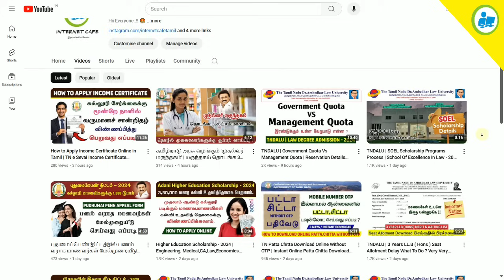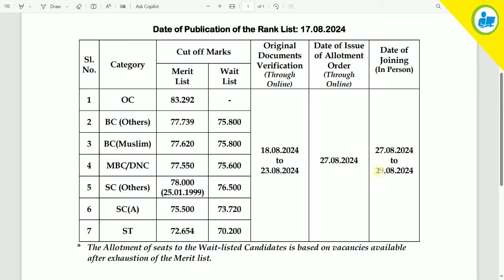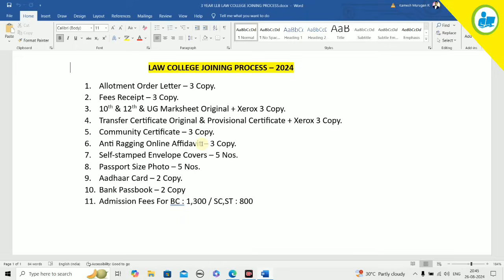TNDALU | 3 Year LLB 1st Counselling Allotment Update | Government Law College Admission Procedure...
NOT Allowed.

law admission 2024 tamil,
llb admission 2024 after 12th,
llb admission 2024 after graduation,
law admission process 2024 after 12th,
dr ambedkar law college chennai admission 2024,
ambedkar law college admission 2024,
how to apply law admission test 2024,
army law college pune admission 2024,
tamil nadu dr ambedkar law university admission 2024,
llb admission 2024 government college,
llb admission 2024 private college,
law college admission 2024 tamil,
law college admission process 2024,
law college admission process 2024 tamil,
3 year law college admission process 2024,
law admission date 2024,
llb admission 2024 documents required,
law college admission date 2024,